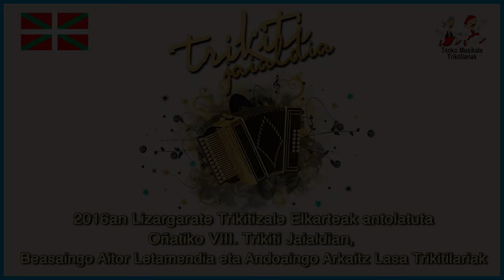1611120602 Aitor Letamendia eta Arkaitz Lasa, Oñatiko VIII Trikiti Jaialdian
2016ko Azaroaren12an, ospatu zen Oñatin Lizargarate Trikitizale Elkarteak antolatuta, VIII. Oñatiko Trikiti Jaialdia..

Oñatiko Nora Freire, Maddi Guridi, Malen Elkoroiribe eta Ane Irurzun
Itziarko Maitane, Jagoba, Josu eta Maitane.
Azkoitiko Jose Luis Garmendia  "Laja II" eta Eibarko Unai Narbaiza.
Beasaingo Josune eta Aitziber Otegi ahizpak.
Etxalarko Itsaso eta Irune Elizagoien ahizpak.
Beasaingo Aitor Letamendia eta Andoaingo Arkaitz Lasa
Azkoitiko Zabale anaiak eta Lurdes Alkorta.

Bideoan, Beasaingo Aitor Letamendia eta Andoaingo Arkaitz Lasa eskeini zuten bigarren  pieza.